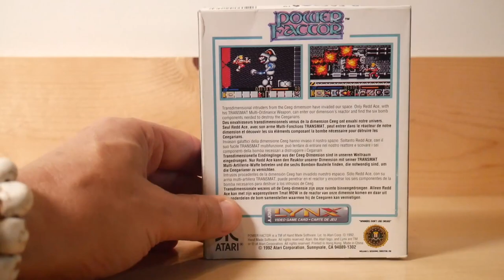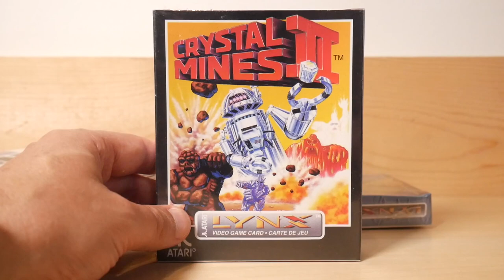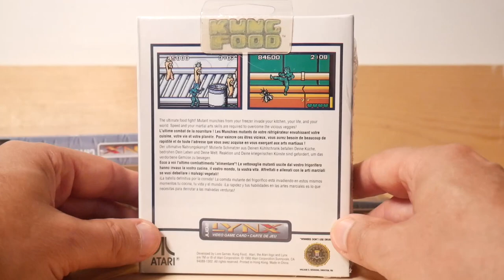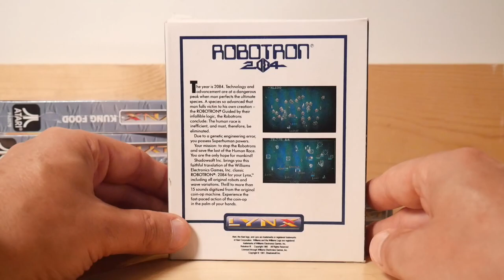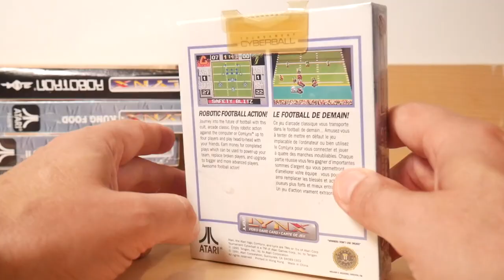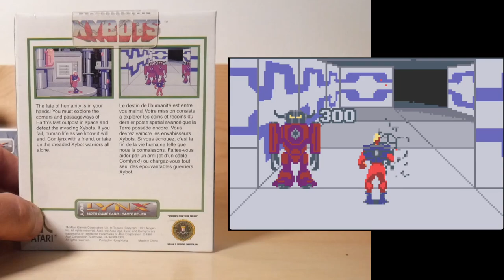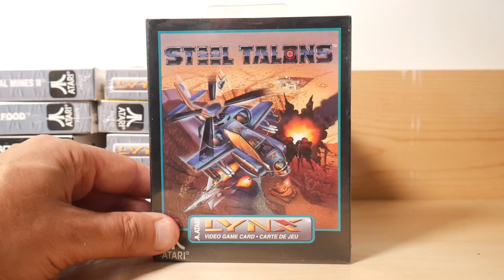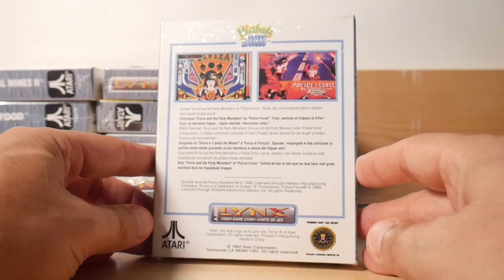One Last Look at my Atari Lynx Collection 2023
Atari Lynx served me well, but to be honest I like playing it's games better on the Evercade these days. Today we take a look at my mostly unopened Atari Lynx collection.

PAL's script for this episode was written by ChatGPT, with mild editing.
Gameplay footage is emulated.

On Steam, Origin, Skype and Xbox Live: Retr0Rob (first “0” is a zero)
Mastodon: @retr0rob